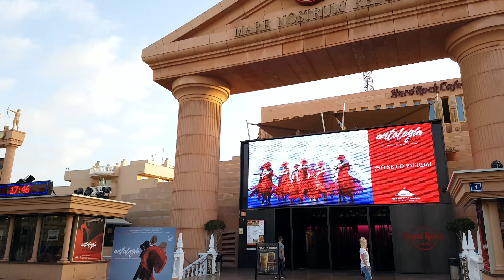Playa de las Americas Walking tour - Tenerife in stunning 4K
Join me on this stunning 4K walking tour of Playa de las Americas, located in the beautiful island of Tenerife, Canary Islands, Spain. This popular tourist destination is known for its golden sandy beaches, clear blue waters, and vibrant atmosphere. In this video, we'll explore the city's main streets, taking in the sights and sounds of this bustling resort town. From the picturesque harbor to the lively shopping centers, we'll discover the best of Playa de las Americas. Whether you're looking for a relaxing vacation or an action-packed adventure, this Spanish city has something for everyone. So, let's start our walking tour and explore the beauty of Tenerife's most popular destination.

*Below, you can find the timestamps of video chapters:*

00:00 Intro
02:23 Los Cristianos
10:46 Playa de las Américas
32:40 The best Playa de las Americas Beaches

I hope you enjoyed our Playa de las Americas Walking tour and exploring the world with us!
*Your ExploreTheWorld Travel Channel*